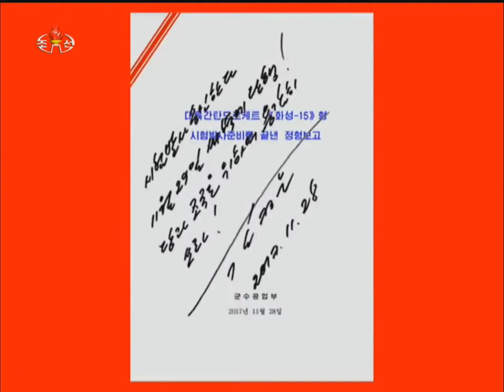Запуск МБР «Хвасон-15»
Сюжет КЦТВ о запуске новой межконтинентальной баллистической ракеты «Хвасон-15». Исправлены пропорции, а то в оригинальном сюжете всё растянуто.

Пхеньян, 29 ноября. /ЦТАК/-- Под личным руководством Председателя Трудовой партии Кореи, Председателя Государственного Совета Корейской Народно-Демократической Республики (Госсовета КНДР), Верховного Главнокомандующего КНА, высшего руководителя нашей партии, государства и армии товарища Ким Чен Ына 29-го ноября успешно проведен испытательный запуск межконтинентальной баллистической ракеты «Хвасон-15».
Товарищ Ким Чен Ын руководил на месте всем процессом испытательного запуска межконтинентальной баллистической ракеты «Хвасон-15».
Уважаемый высший руководитель выдвинул перед Академией национальной обороны направление разработки ракеты нового типа, способного решить полную победу в противоборстве с США, изо дня в день подробно руководил ее работой и усовершенствовал систему оружия «Хвасон-15».
Высший руководитель, приняв доклад о завершении подготовки испытательного запуска межконтинентальной баллистической ракеты нового типа 28-го числа, в полночь прибыл на место технической подготовки ракеты, посмотрел на самоходную пусковую машину с 9-ью осями, сделанную рабочим классом.
Высший руководитель, восхваляя, что безупречно сделали пусковую машину, обратил внимание на труды рабочего класса завода, участвовавшего в разработке пусковой машины.
И он выразил удовлетворение тем, что в области военной промышленности пробили брешь для стопроцентного преобразования всех элементов пусковой установки на основе отечественного производства и чучхе, тем самым теперь мы сможем производить пусковые машины, сколько хотим.
Уважаемый высший руководитель вышел на площадку для запуска и тщательно руководил всеми процессами перед запуском, включая приведение МБР в вертикальное состояние.
Затем уважаемый высший руководитель на командном наблюдательном пункте конкретно ознакомился с планом испытательного запуска межконтинентальной баллистической ракеты «Хвасон-15» и приказал провести запуск.
«Хвасон-15» с блестящими блесками поднялась высоко на космос, раскрывая громадный фюзеляж.
МБР «Хвасон-15» поднялась до 4,475 км(максимальной высоты) и пролетела 950 км за 53 минуты и точно попала в указанную акваторию цели в открытом море Корейского восточного моря.

Через этот испытательный запуск подтверждено, что все показатели системы оружия точно удовлетворили требования проектирования и система может достаточно обеспечить надежность в боевой обстановке в соответствии с назначением системы стратегического оружия.
В частности, подтверждены процент попадания в цель на основе управления позицией и корректирования скорости на средней дистанции полета и точность действия сверхмощного двигателя, осуществленного управления вектором тяги и двигателя с высокой удельной тягой и проверена точность показателей проектирования соответствующей системы наведения и стабилизации.
Еще и подтверждены маневренность и способность подъема, надежность движения системы запуска по-новому разработанной самоходной пусковой машины с 9-ью осями.
Вместе с этим повторно подтверждены уже доказанные техники управления и стабилизации и техники отделения и завода ступеней, надежность боевой части в обстановки повторного вторжения.
Система оружия типа МБР «Хвасон-15» стопроцентно разработана нашей силой и техникой в соответствии с нашей действительностью. Она является системой оружия типа ТПК в подлинном смысле этого слова, и тем самым наше государство теперь обладает еще одной системой оружия МБР нового типа, способной нагрузить сверхбольшую тяжелую ядерную боеголовку и нанести удар на всю территорию США.
Уважаемый высший руководитель радовался успеху с одного маху межконтинентальной баллистической ракеты «Хвасон-15» нового типа, выразил большое и большое удовольствие и сказал, что он посылает благодарность всем бойцам, участвовавшим в разработке системы ракеты нового типа.
Он сказал, что сегодня знаменательный день, осуществленный историческое дело усовершенствования государственных ядерных сил и великое дело ракетной державы, и надо особо записать в историю Родины этот день, родившего великие силы, еще выше поднявшие стратегический статус Республики.
Также он сказал, что блестящие успехи, добивающиеся на днях в области оборонной науки и в других всех областях страны, - великая победа, которой только может добиться героический корейский народ, преданно поддержавший великое дело партии, невзирая на всякие невзгоды истории,.
Уважаемый высший руководитель горячо поздравил ученых и техников, рабочих и работников области оборонных наук, с успехом проводивших испытательный запуск по-новому разработанной межконтинентальной баллистической ракеты нового типа и вновь продемонстрировавших на весь мир достоинство и величественный вид чучхейской Кореи, и сфотографировался на память вместе с ними.
Его сопровождали Чжан Чан Ха, Чжон Ир Хо, Чжо Ён Вон и Ю Чжин.